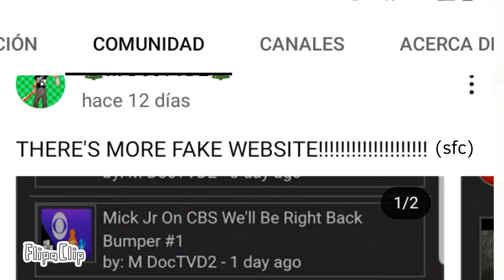Added SFC term on MDocTVD2's posts